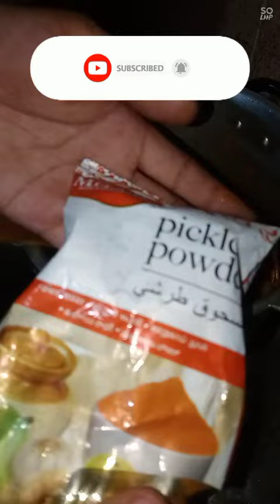😍ഹോസ്റ്റലിൽ ഉണ്ടാക്കാവുന്നഅടിപൊളി ഐറ്റം👌🏻 സിമ്പിൾ അച്ചാർ